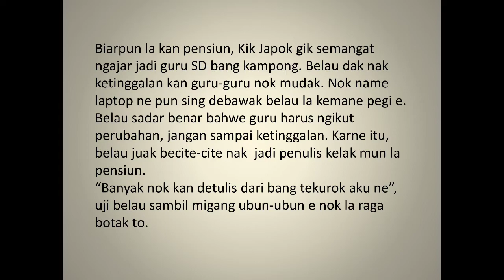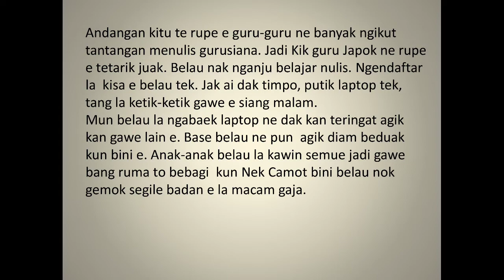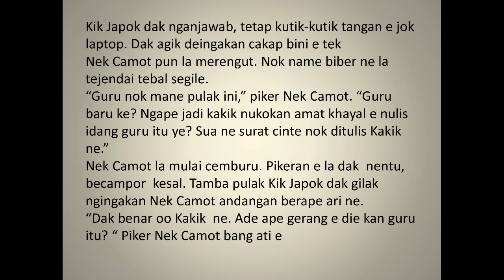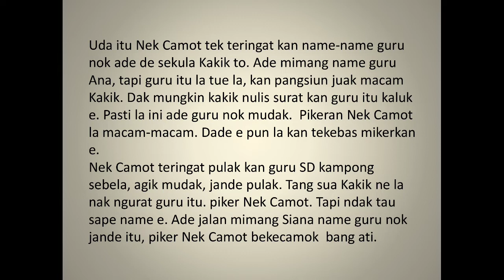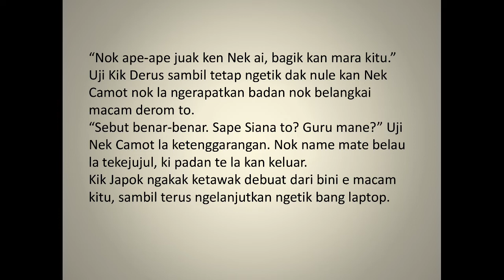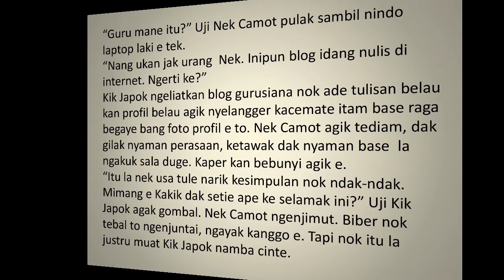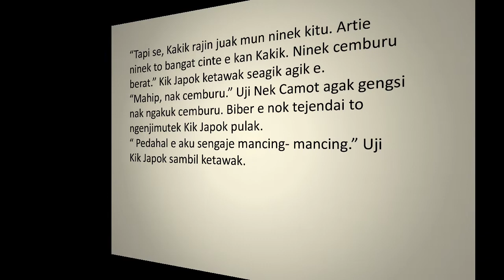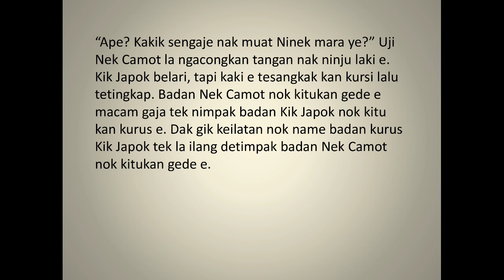Siap Menahan Ketawa, Cerita Lucu Belitong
Cerita Lucu Berbahasa Belitong ini dikutip dari Buku cerita lucu "Kik Derong Kun Nek Selihot, karya @BasriWahidKreatif68